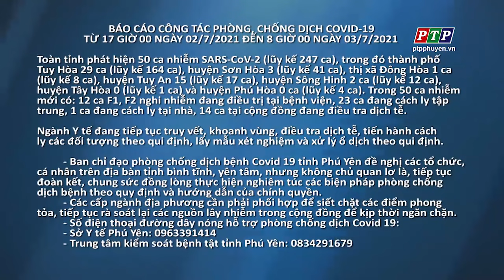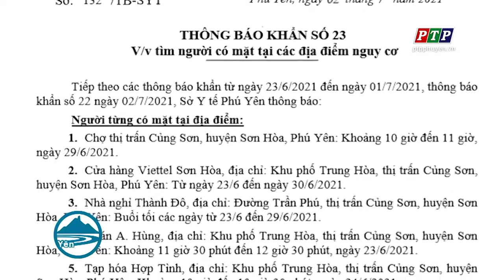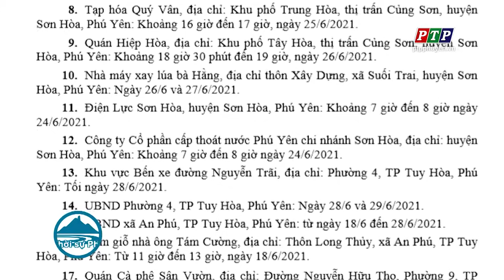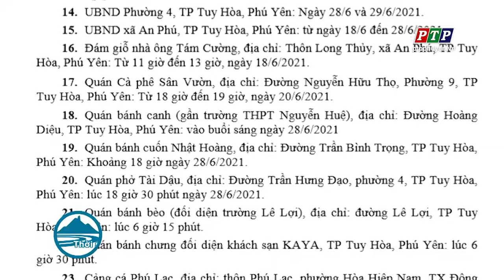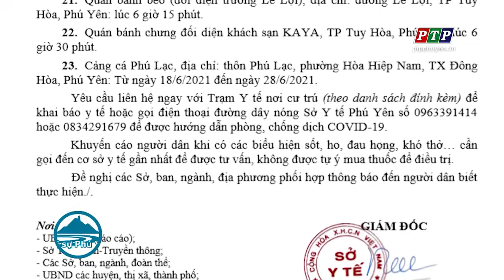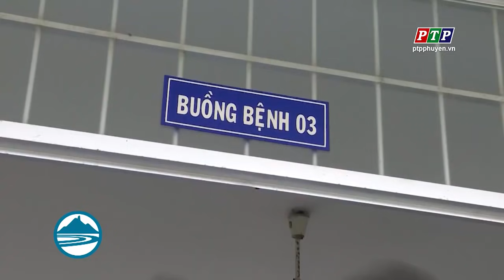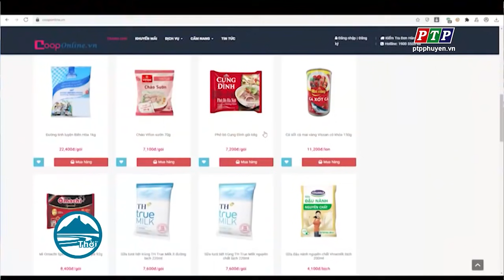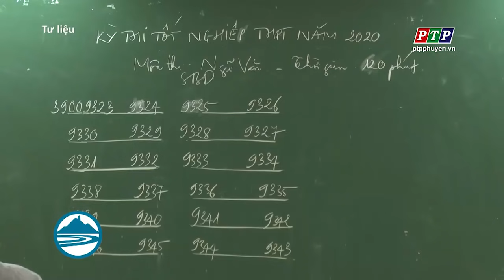Cập Nhật Tình Hình C.OVID-19 Ở Phú Yên Ngày 3/7/2021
Phú Yên channel Share PTP Phú Yên

 (Bản quyền thuộc về Phú Yên Channel, vui lòng không sao chép video clip dưới mọi hình thức).